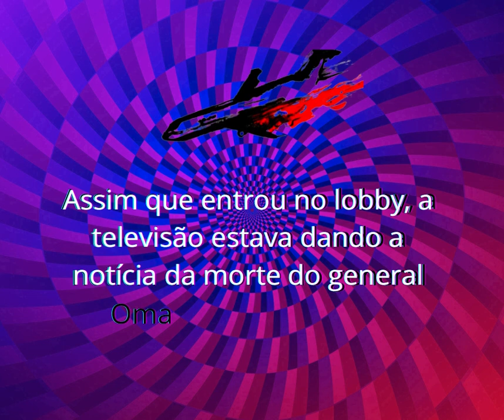O oitavo passageiro da última patrulha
Teaser da matéria de Paulo Cannabrava FIlho, contando uma história que precede a morte de Omar Torrijo e outros importantes componentes politicos em acidente de avião.